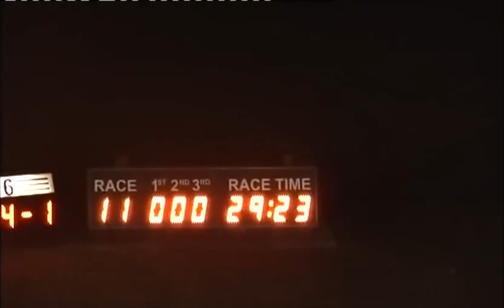120316 Race 11